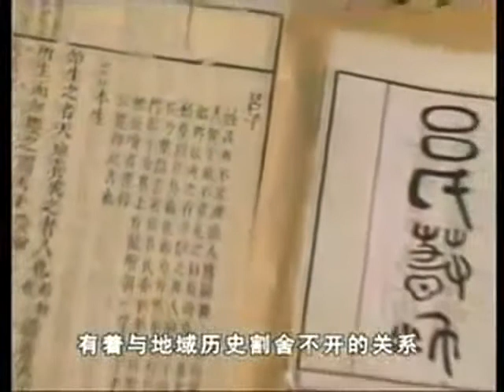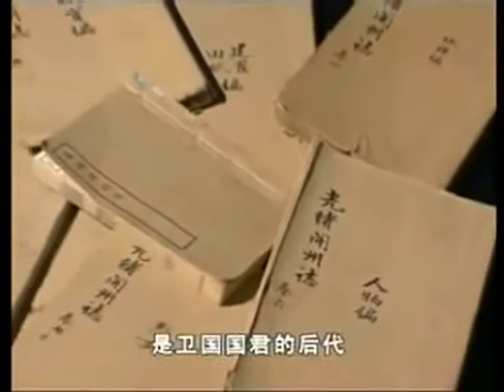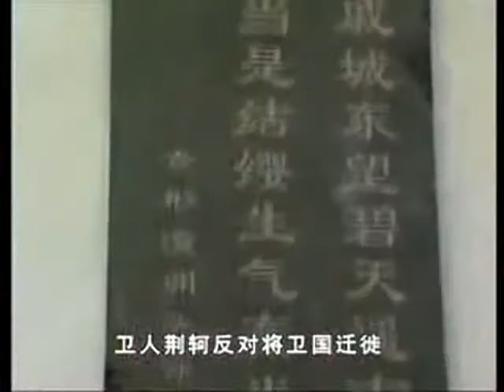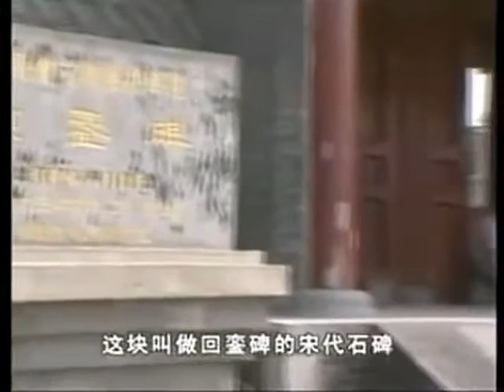中国名城之濮阳 4